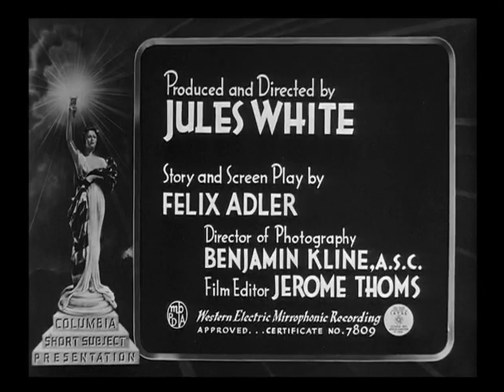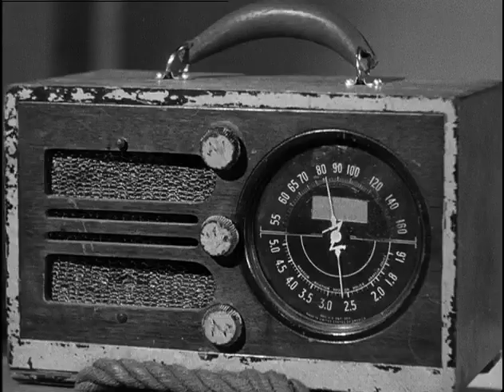BUSTER KEATON - SHE'S OIL MINE - Columbia Short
Buster is a plumber who gets challenged to a duel.